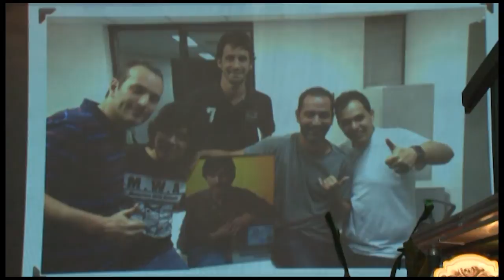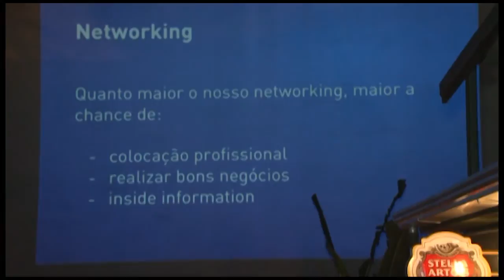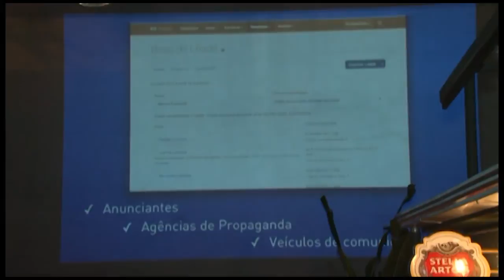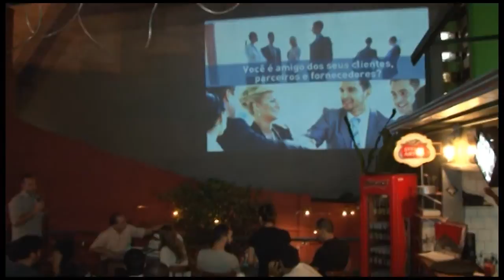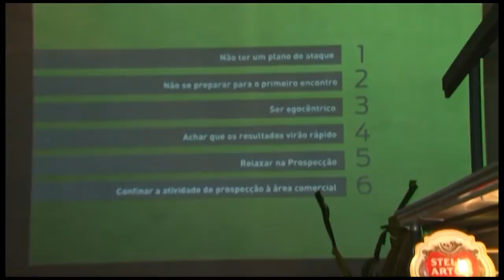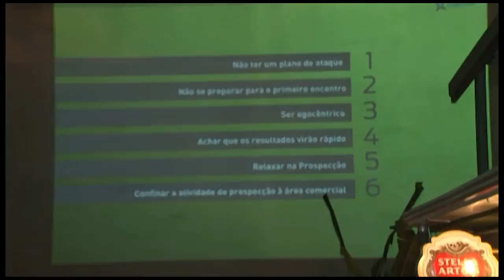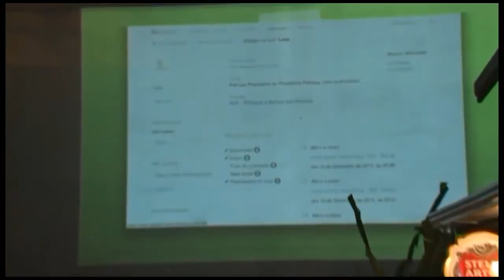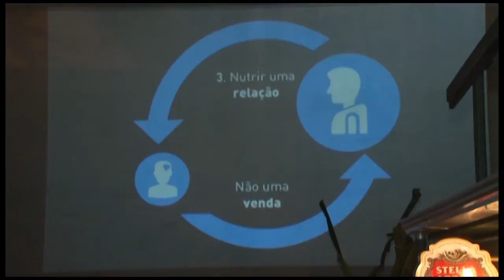Renato Gosling - Prospecção, follow up e networking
Renato Gosling é CEO e fundador da Prospecta Inc. O talk, sobre os erros e acertos na prospecção, follow up e networking para startups, aconteceu no dia 24 de setembro de 2014 no espaço Meet Me at the Yard, em Belo Horizonte.